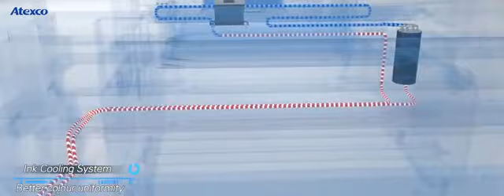Atexco India | 8180 DI | 32 Kyocera heads | digital printing machine | high speed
We are pleasure to launch our latest Series 8 machines (Vega 8180 DI) with features like :
- Ink recirculating system
- Ink cooling system
- dual encoder
- longer blanket
- new center device
- losma ink misting system